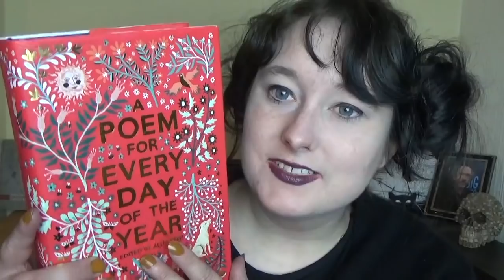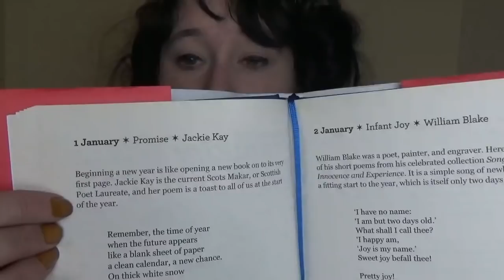ASMR Poetry! Blake, Poe, Bronte, & More!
MY BOOKS It's a relaxing poetry reading ASMR video, featuring such poets as Blake, Poe, Bronte, and many more! [OPEN FOR LINKS AND FACTS!] ASMR poetry relaxing Join me as I flick through Allie Esiri's A Poem for Every Day of the Year book to pluck out some soothing (and some tongue-tying!) poems. If you like soothing poetry and relaxing poems, this may be for you! I'm always open to recommendations for poems and poets for future readings, and the list of the poems featured in this video are as follows

Infant Joy William Blake
An Extract from Twelfth Night William Shakespeare
Life Charlotte Bronte
Sonnet To Science Edgar Allan Poe
An Extract from I Have a Dream Martin Luther King Junior
I'll Tell You How the Sun Rose Emily Dickinson
Colossal Glossary Paul Muldoon
To a Mouse Robert Burns

Amy McLean